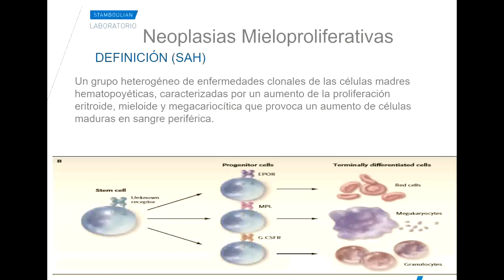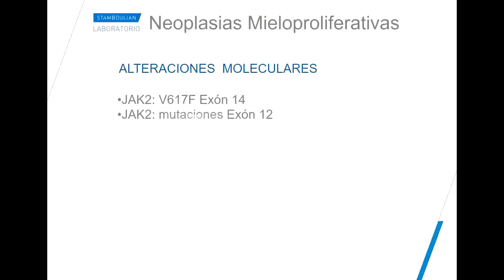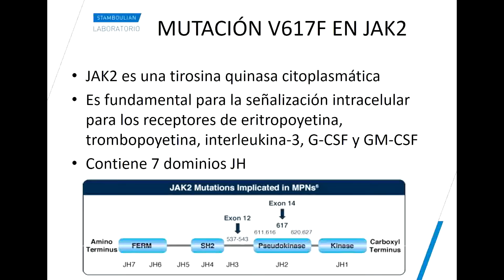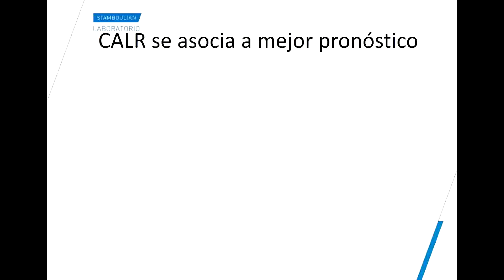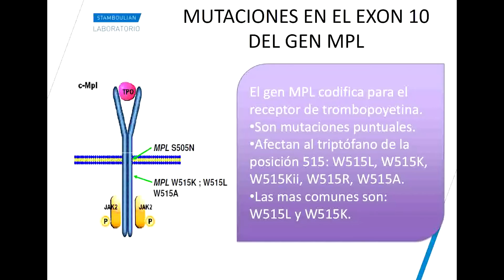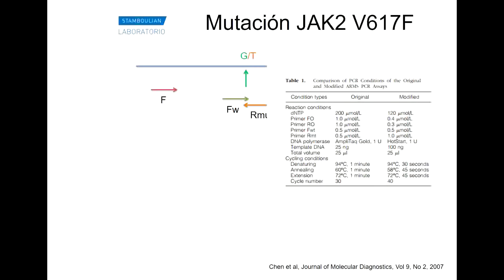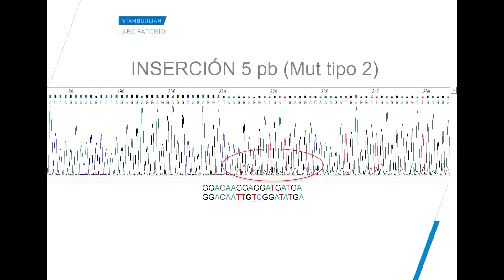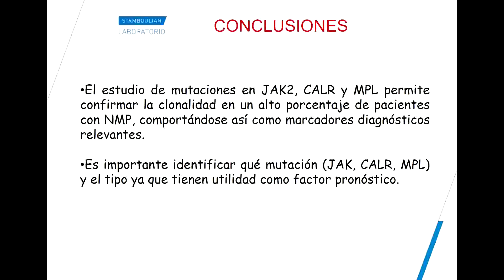2016/06 - Mutaciones Asociadas a Síndromes Mieloproliferativos